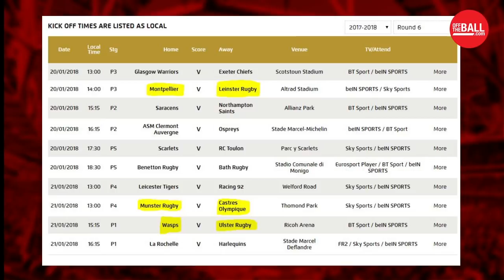Alan Quinlan on Gerbrandt Grobler and this weekend's Champions Cup preview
Alan Quinlan talks the latest in Rugby, should Gerbrandt Grobler play for Munster Rugby, and we look ahead to this weekend's European Rugby Champions Cup action.